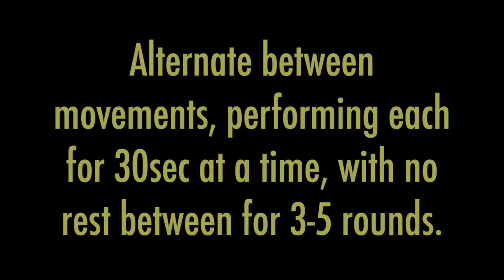B Strong: At-Home HIIT Planks & Plyos [3]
I love drills like this to burn out your body at the end of a workout. I also keep them in my back pocket for days I can't get to the gym and/or don't have any equipment available to me. In just 6-10 minutes, you can get your heart rate up, work every major muscle group AND get a good sweat going!

Here's the series:
A. 4 Plank Jacks + 2 Oblique Crunches
B. Broad Jump + 180 Jump + 4 Suicides
**Perform each movement for 30sec.
***Alternate between the 2 w/ no rest between for 3-5 rounds.

Notes on form:
[Plank Jacks & Crunches]
- Engage your lats by pulling shoulders away from ears (the opposite of shrugging your shoulders)
- Squeeze your belly and your glutes tight and keep your hips square to the floor - no hip should be closer to the floor than the other at any time!
[Broad Jumps]
- Start with a hip hinge! Stick that booty back, reach your arms back behind you, and keep your spine neutral, then thrust your hips forward, throw your arms forward and jump as big as you can!
- Land softly, bending your knees to minimize the impact on your joints
[Suicides]
- Keep your body centered - your legs move side to side, your center of gravity pretty much stays put
- Keep a neutral spine - it's more important that your back is straight than it is that you touch the floor
- Stay light on your feet and make sure to bend the knee of your standing leg!